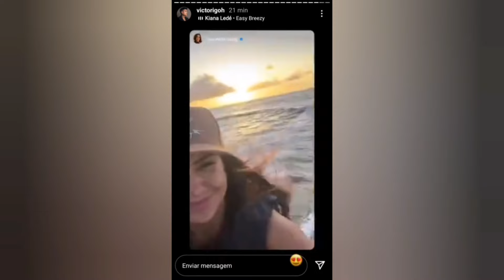VICTOR EX NOIVO DA STHE ESTA FICANDO COM MARINA FERRARI